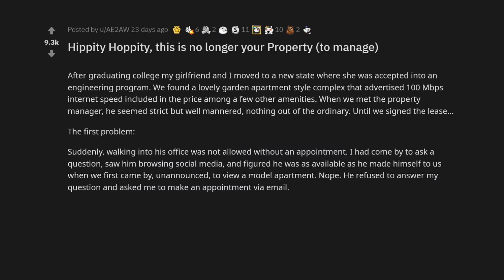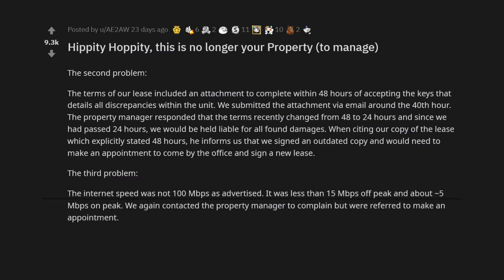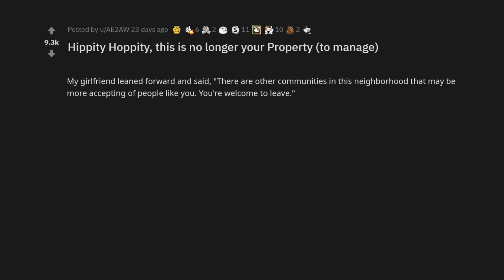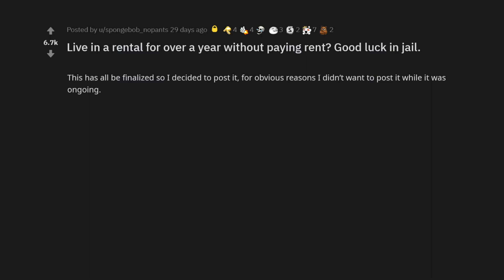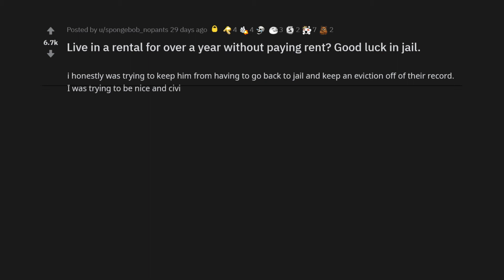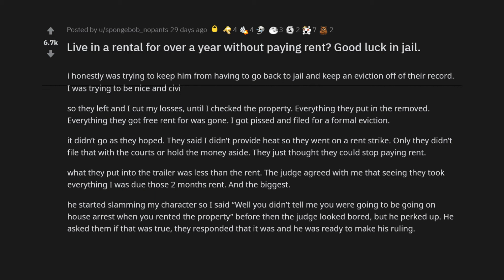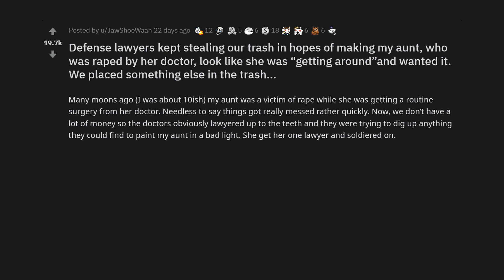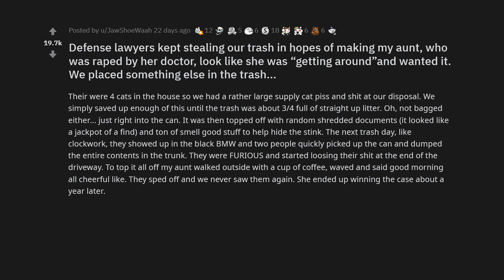Hippity Hoppity, This Is No Longer Your Property - r/Prorevenge #9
Today we have 3 stories of r/Prorevenge.
1. Hippity Hoppity, this is no longer your property
2. Live in a rental for over a year without paying rent?
3. Defense lawyers kept stealing our trash, we placed something else in the trash...